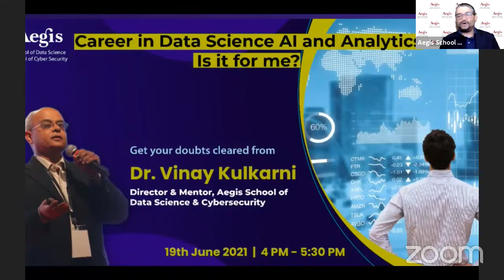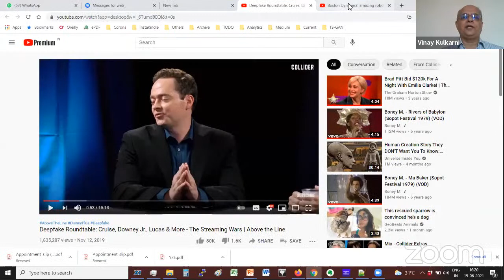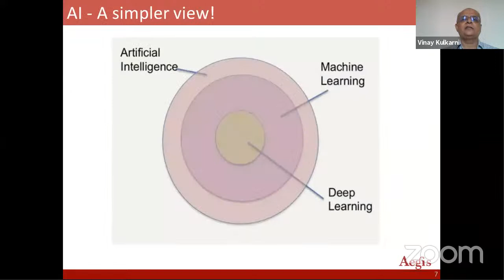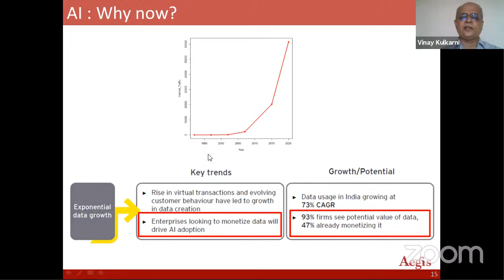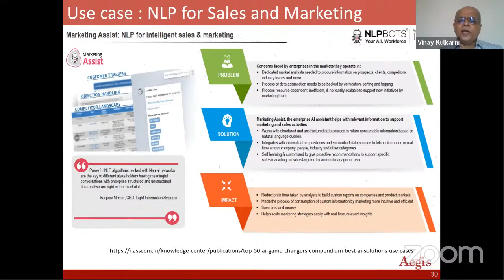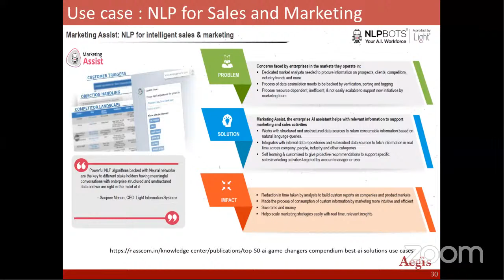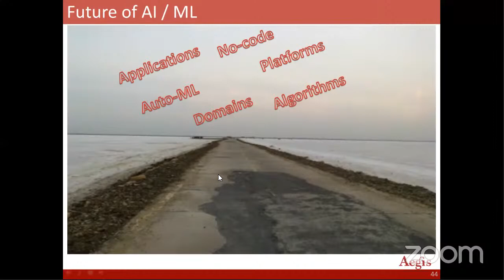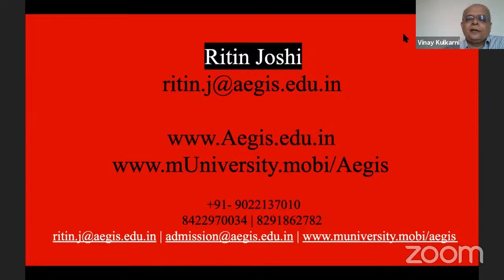Career in Data Science, AI, ML and Analytics Dr. Vinay Kulkarni, Dir. Aegis School, Phd, IIT Mumbai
💡 "By 2022, Data Scientists & Data Analysts will become the number one emerging role in the world",- The World Economic Forum

👉🏻 Are you ready to ride this new wave of the Fourth Industrial Revolution backed by Data Science, AI & Modern Analytics?
👉🏻 Aren't you sure that Data Science would be the Right Career Option for you in 2021?

Get your doubts cleared from Dr. Vinay Kulkarni, Director Aegis School of Data Science. He holds Btech, Mtech, and Ph.D. from IIT Mumbai and worked in IT for over 17 years. He has been guiding and mentoring the Data Science Enthusiasts, Practitioners, Working Professionals, Enterprises, Institutions on Data Science, ML, Hadoop, Spark, Statistics for more than a decade!